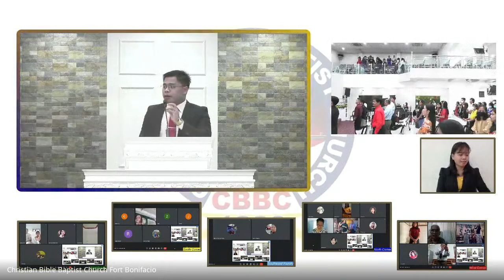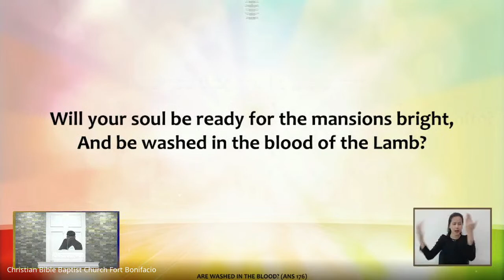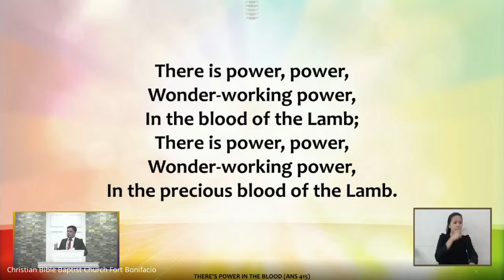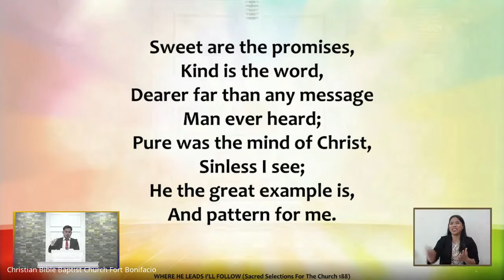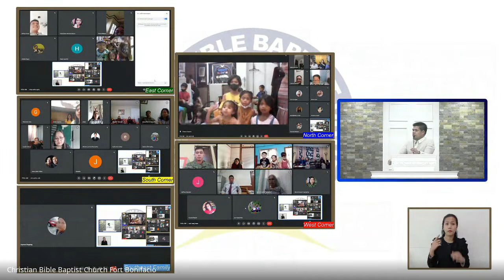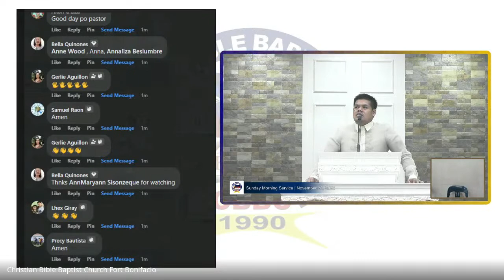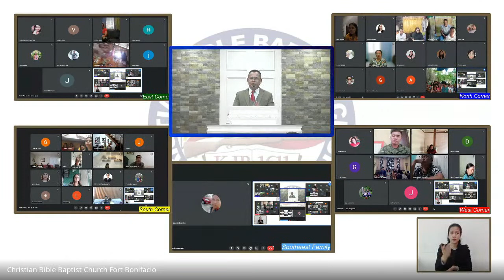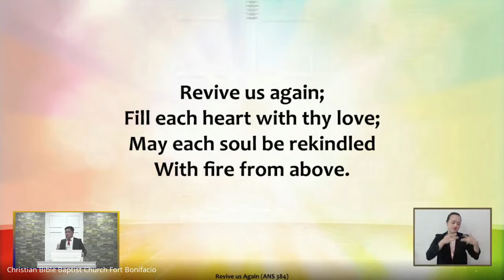Sunday Morning Service | November 20, 2022